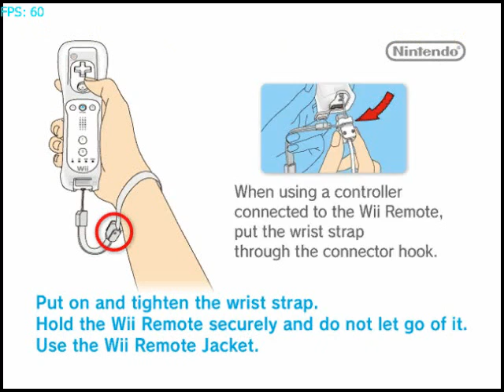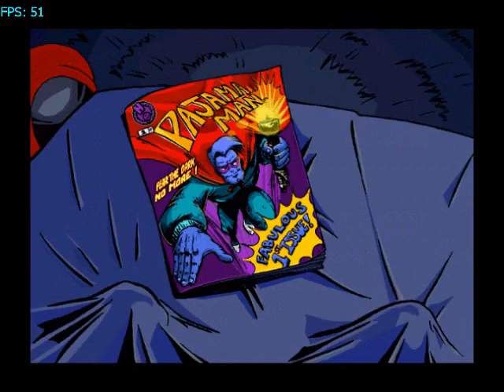Pajama Sam - Don't Fear the Dark (Wii) Gameplay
Or 'Pajama Sam: No Need to Hide When Its Dark Outside' in Europe

This game is fun aswell. Also, if you take into account that the original title is "No Need to Hide When Its Dark Outside" notice how Sam is saying that in the intro. Was he breaking the fourth wall?!

BTW my name is not Eva, but knowing me, you should know that.